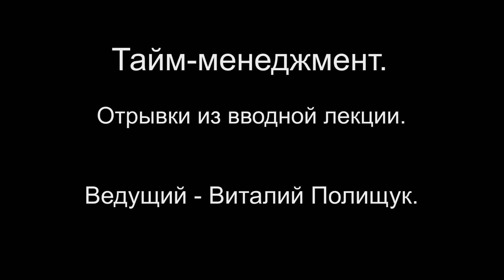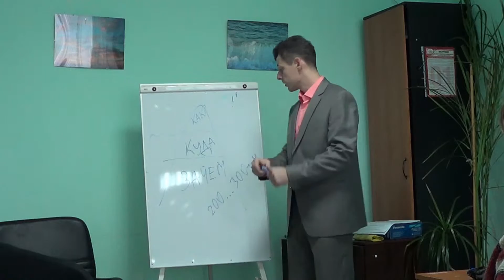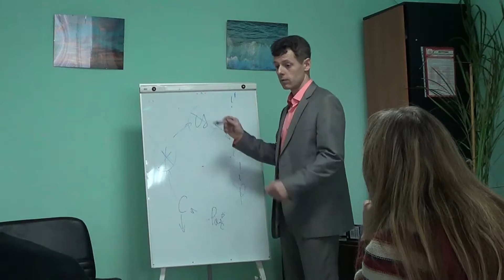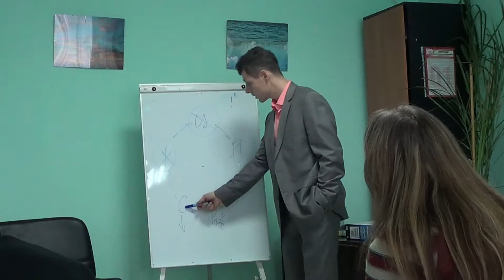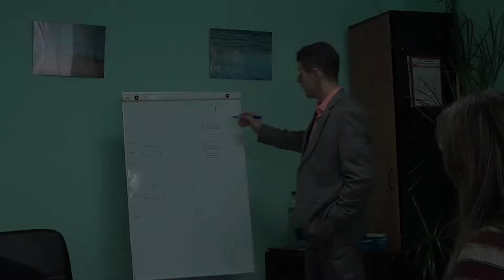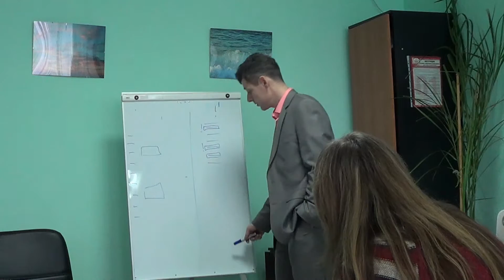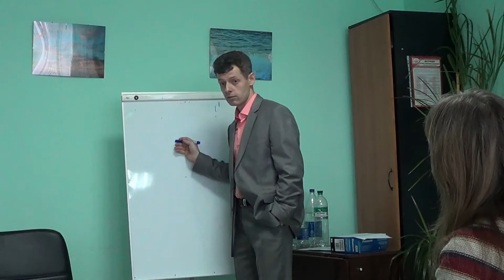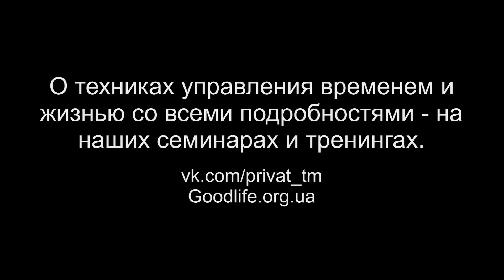Тайм-менеджмент. Отрывки из вводной лекции.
Тайм-менеджмент. Отрывки из вводной лекции. Ведущий - Виталий Полищук Подробнее о наших семинарах и тренингах